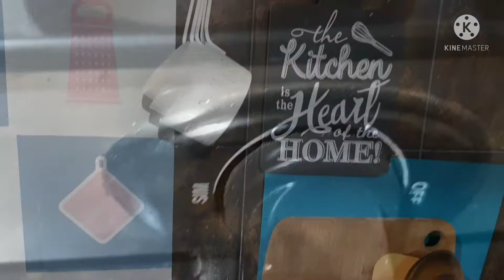online shopping for kitchen/Enjoying the monsoon🌧🌧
Hi. I am Tanusree. you're watching TheLemonZest. Welcome to The Lemon Zest family.

Measuring cups and spoon:

1.Measuring spoon(steel) (Home centre)
2.aqua colour soopn
3.similar cooper measuring cups
4.ceramic cup nd soopn (ceramic)
5.westside cup- off white measuring cups set of three-

My baking items:
Baking pan
Sillicon spatula
Treo mixig bowl
Baking perchment paper
Sillicon brush
Measuring cup-https
                           //amzn.to/3pPNftq (similar)
MEASURING SPOON
Wooden spatula
Mixing cup
Baking powder
Jagerry powder
(organic india)

My Cast Iron Cookware

Fry Pan ( iron)
Sauce pan

STAINLESS STEEL COOKWARES:

fry pan

Cutting Accessories:

Bendable Chopping Sheet
Wooden Chopping Board
Wooden Pizza Serving Platter
Wooden Serving Tray
Wooden Tray With metal handle

Rectangle Container- (Pack of 2)
Food Storage Pack of 3
Stove Cleaning Brush
Tap Extension
Jute Round matt
Glass Spice Container
Latest Cushion Cover
Long Handle Spoon
Electric Rice Cooker ( With Stainless Steel Pot)
Wooden Roti Box (design different)